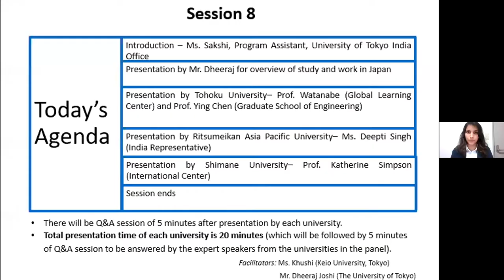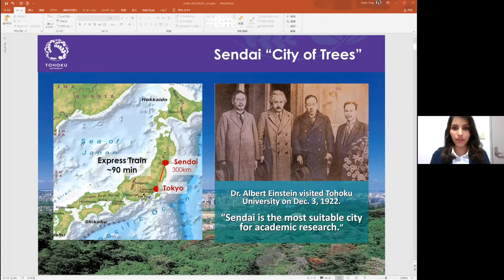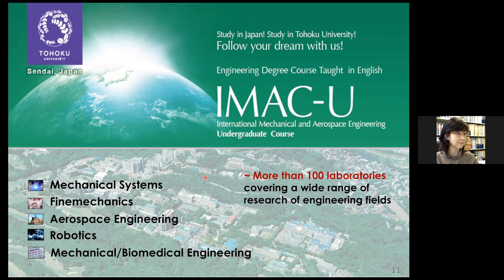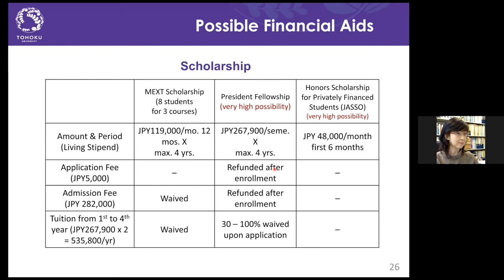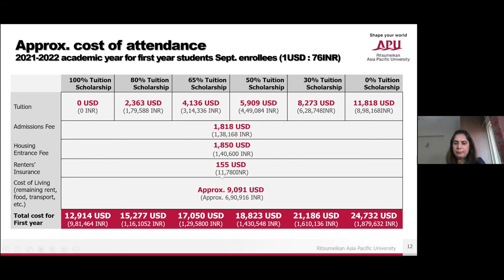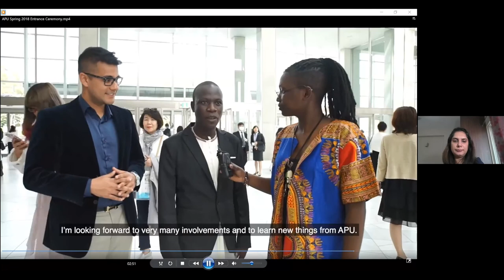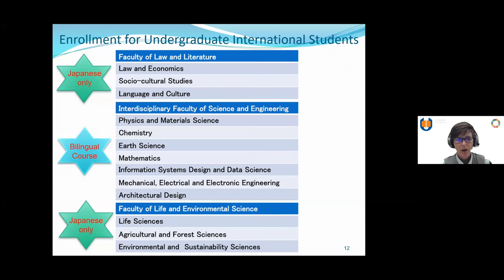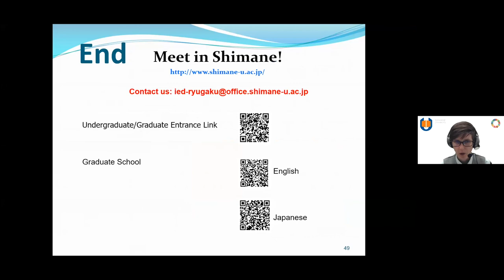Study and Work in Japan Session8 2021